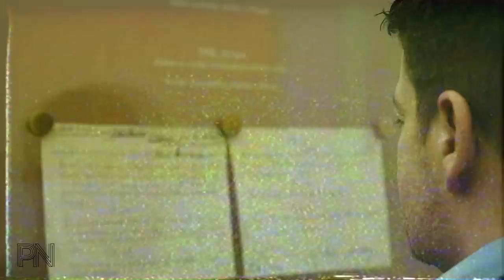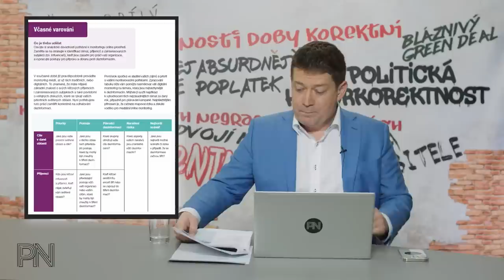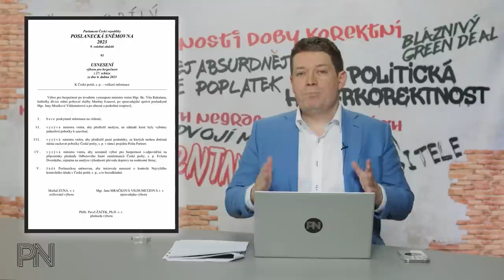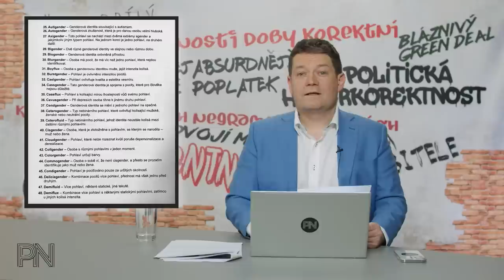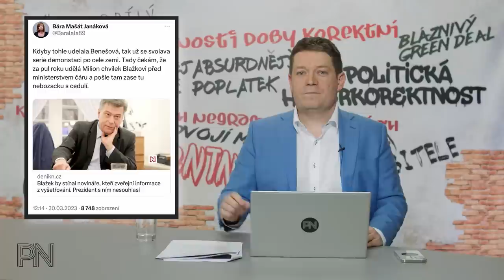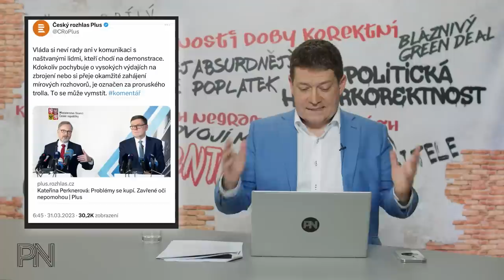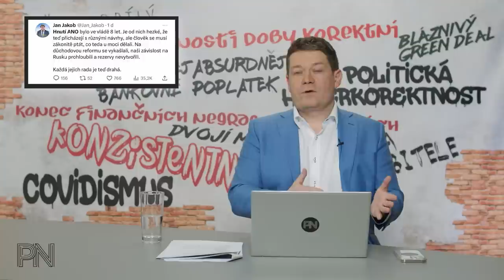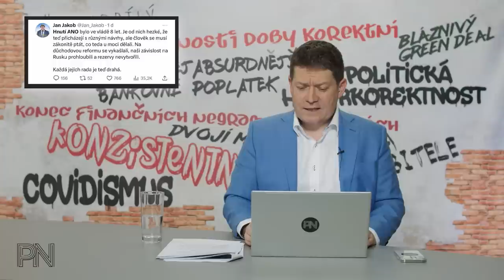Dvojí metr #66: Co s dluhy na daních a soc. pojištění? Znovuotevření poboček pošty. Nekorektní lego.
Kapitoly:
0:00 Úvod
0:50 Novinky z politiky

13:25 Ochrana spotřebitele

17:24 Politická hyperkorektnost

21:03 Dvojí metr

25:24 Zajímavé komentáře na sociálních sítích